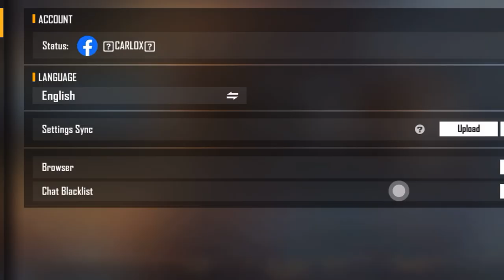HOW TO ADD GIRL PLAYER IN YOUR FREINDLIST😃 ONLY 0.01% PLAYERS KNOW ABOUT THIS😧